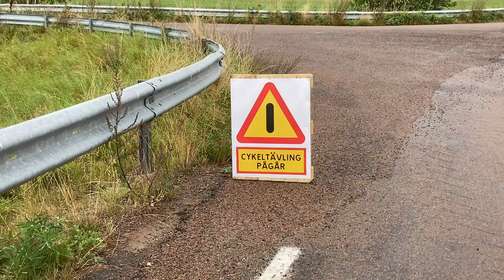DM landsväg Cykel Åmål 3 september 2022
Distriktsmästerskap landsväg Cykel-DM Åmål 3 september 2022 Bohuslän-Dal Jakobsbyn Skällebyn Fagerhult